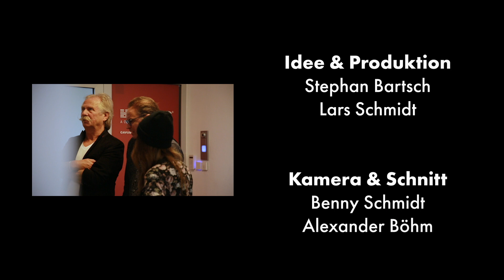The voice of Kölle - Das Musikvideo - MC Lars Gutsein feat. Radio Köln - 11 Uhr 11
Das Video zu unserem Karnevals-Song 11 Uhr 11! Vielen Dank an: Vielen Dank
Eldorado, Henning Krautmacher, Peter Brings, Mo-Torres, Sabi Offergeld, Dennis aus Hürth, Tina Strohmeyer, Pläsier, Jürgen Hoppe, Dominik Becker, Simon Kurtenbach, Manuel Sauer, SpektaColonia

Idee & Produktion
Stephan Bartsch & Lars Schmidt

Kamera & Schnitt
Be a Star Productions